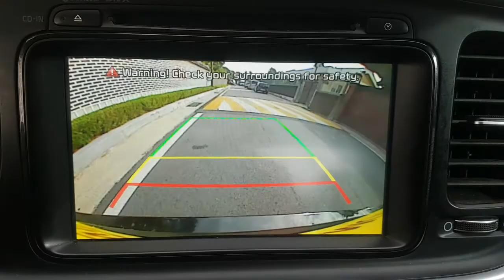2015 K5 FA540921